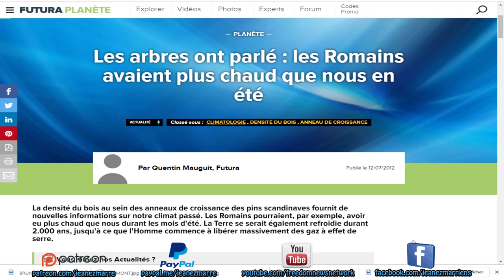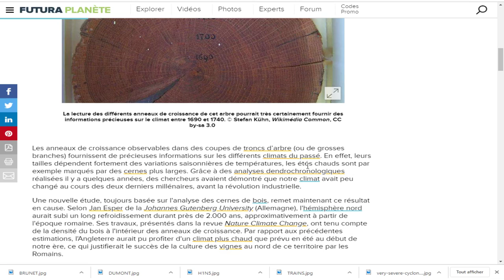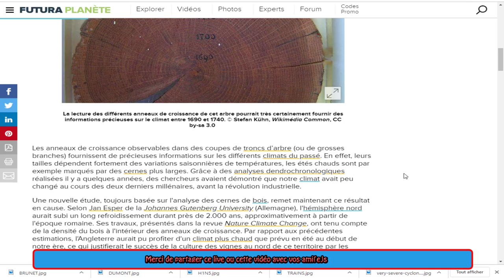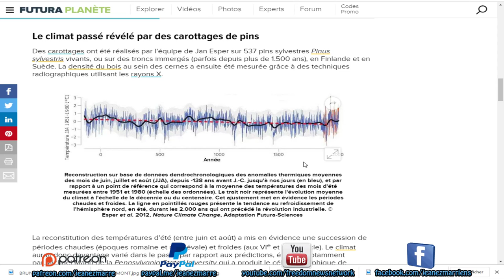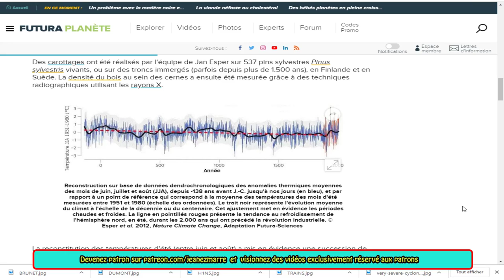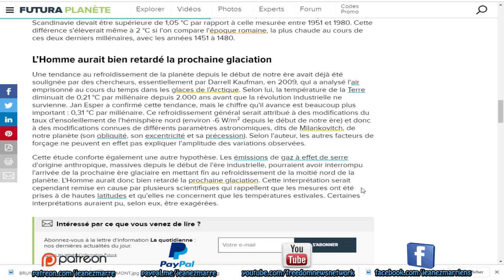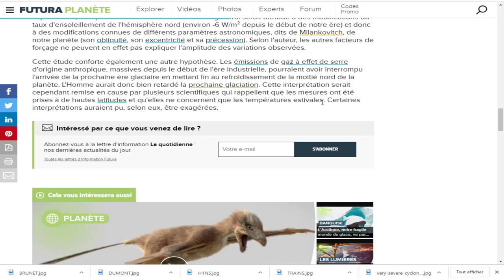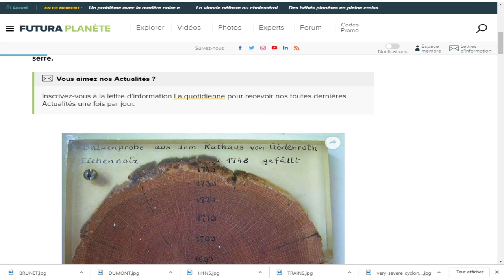EXCLUSIF, Les arbres ont parlé : les Romains avaient plus chaud que nous en été